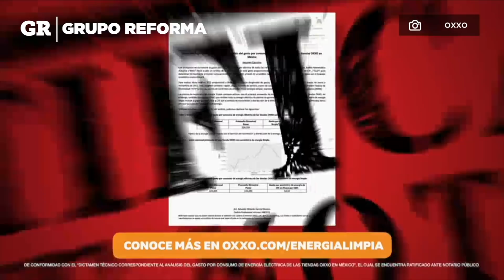Retan a Oxxo a 'confrontación técnica'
Directivos de la Comisión Federal de Electricidad retaron a José Antonio Fernández Carbajal, presidente de FEMSA, a que acuda a la mañanera.